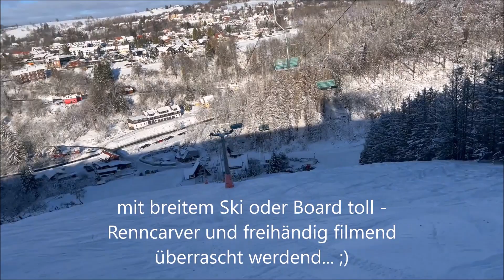Skifahren im Harz - St. Andreasberg, Matthias-Schmidt-Berg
Zwei Jahre ist es her, das ein Harz-Ski Video kam. Corona und eine schwere Knieverletzung kamen dazwischen. Seit Jahren war ich wieder mal in St.Andreasberg. Relativ spontan ohne Kamera, nur mein Smartphone. Viel Spaß bei meinem Harz-Saisonstart 2022.